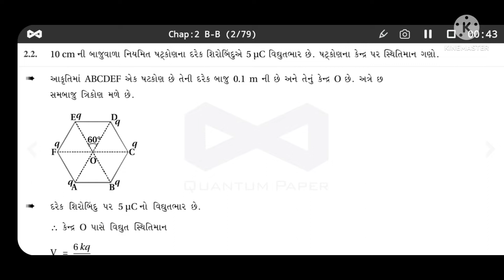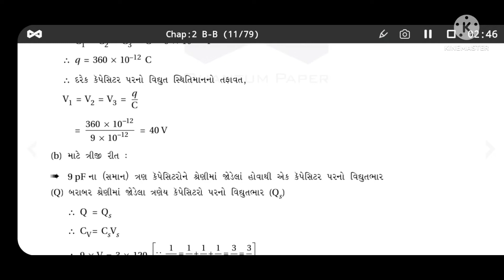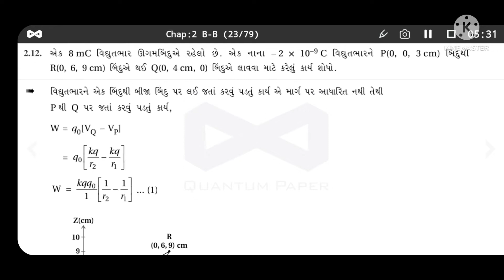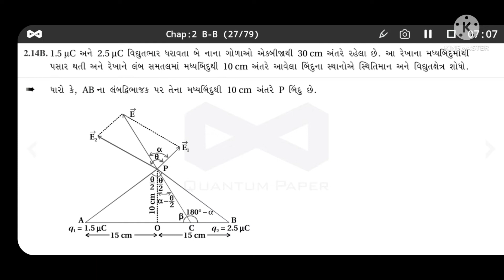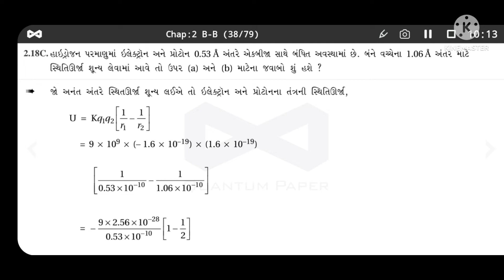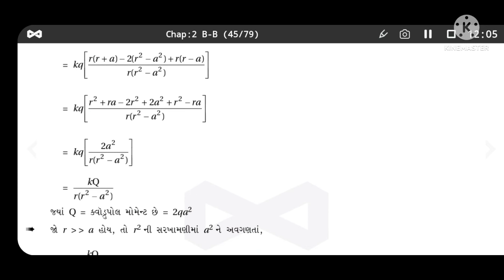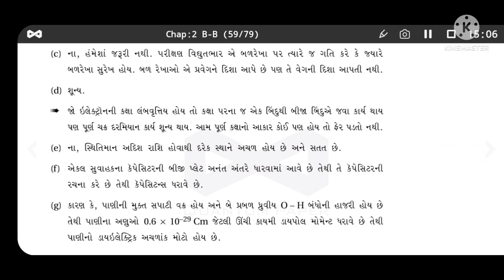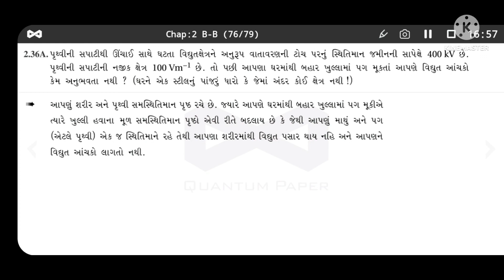ધોરણ 12 ( વિજ્ઞાન પ્રવાહ) વિષય:- ભૌતિક વિજ્ઞાન પાઠ 2 સ્વાધ્યાય નું સંપૂર્ણ શોલ્યુસન